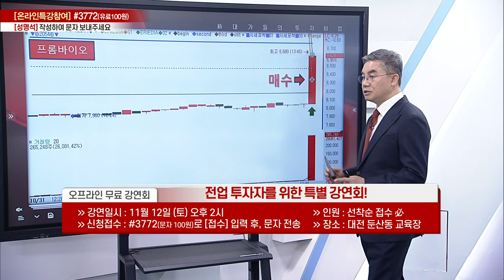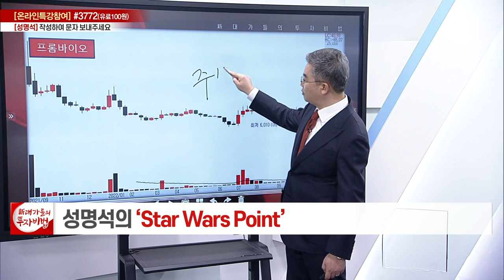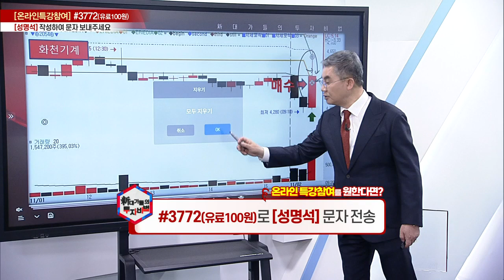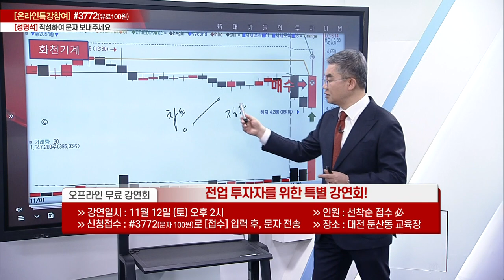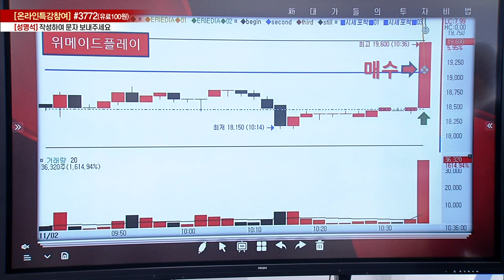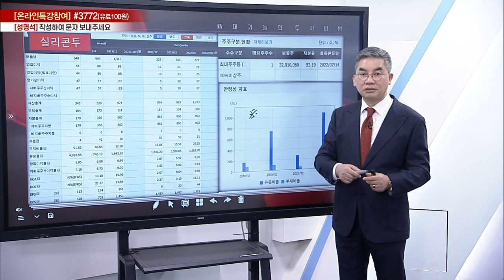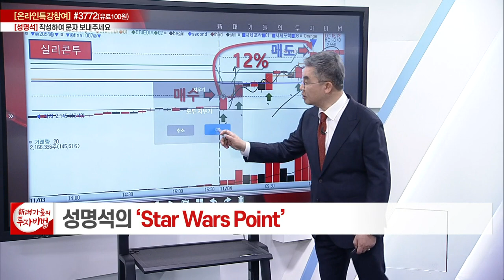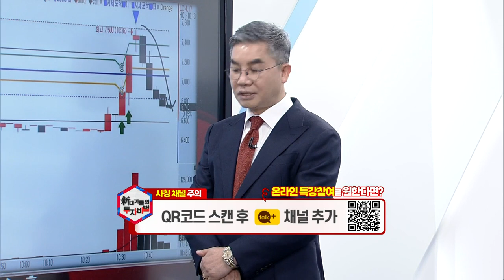성명석 소장의 Star Wars Point 10강_대가들의 투자비법 (20221109)